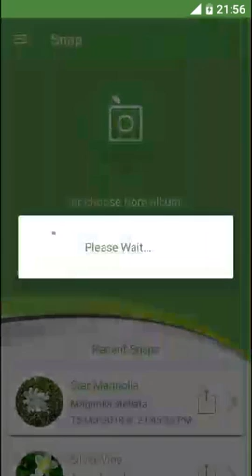PlantSnap identifies a Winter daphne (Daphne odora)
Daphne odora (winter daphne) is a species of flowering plant in the family Thymelaeaceae, native to China, later spread to Japan and Korea. It is an evergreen shrub, grown for its very fragrant, fleshy, pale-pink, tubular flowers, each with 4 spreading lobes, and for its glossy foliage. It rarely fruits, producing red berries after flowering.

The Latin specific epithet odora means "fragrant".

It grows best in fertile, slightly acid, peaty, well-drained soils. It grows in full sun or partial shade, and is hardy to −10 °C (14 °F), possibly lower. In Korea, the plant is also poetically called "churihyang" - a thousand-mile scent - referring to the fragrance of the foliage. In Japan, the plant is more commonly known as "jinchoge".